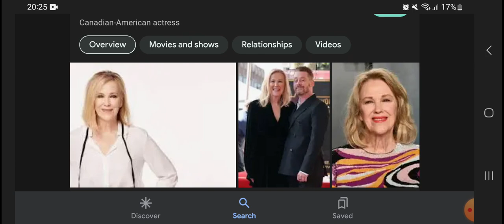Happy 70th Birthday Catherine O'Hara